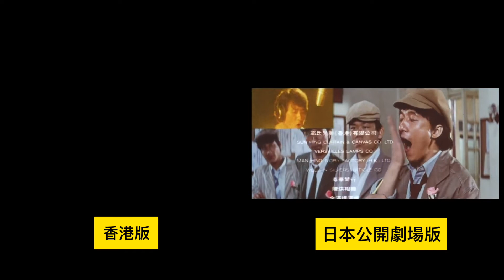A計劃續集 プロジェクトA 2 Project A Part 2 香港版 日本劇場公開版 Hong Kong Japan NG 比較 Compare Jackie Chan ジャッキー・チェン 成龍